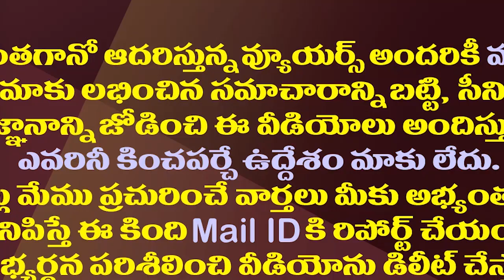రాజకీయంగా అలీలో ఉన్నది..పవన్ లో లేనిది ఇదే.!| Difference Between Ali And Pawan Kalyan In Politics